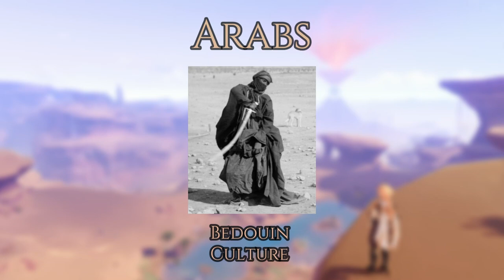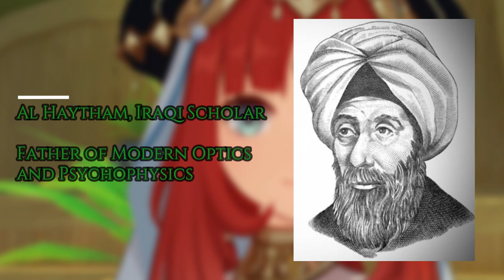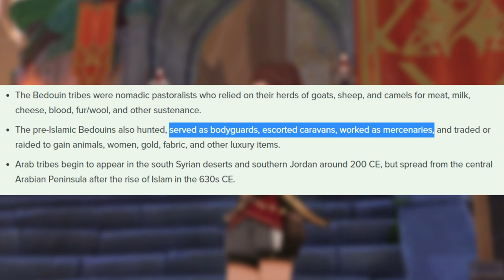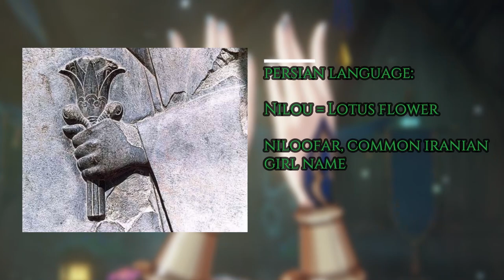How Arab and Persian Culture shaped Sumeru : Genshin Impact Lore / Cultural Video Essay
0:00 Intro
1:04 Arabic Wisdom
2:57 Eremites and Bedouin Arabs
5:53 Arab Design
6:34 Arab Foods

7:41 Nilou's Persian Design and Dance
8:44 Sabzeruz and Nowruz
9:42 Other Persian Characters
10:15 Persian Aesthetics and Architecture
10:45 Persian Food
11:25 Outro

Come join the Sumeru Akademiya Discord !